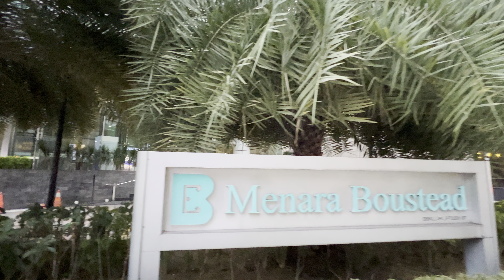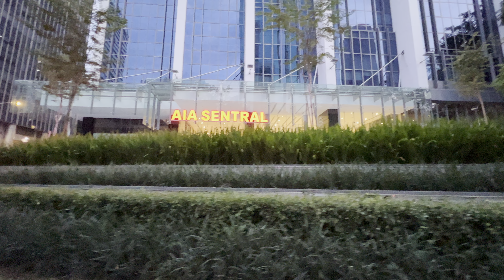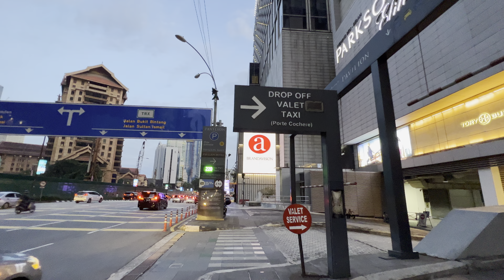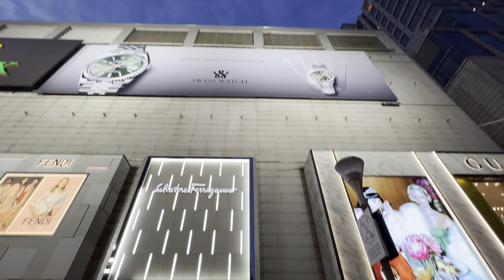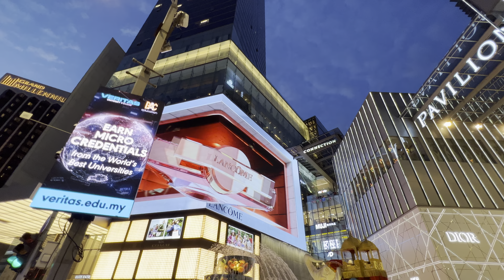WOW! MUST WATCH to BELIEVE THIS CITY EXIST It's KUALA LUMPUR! Bukit Bintang is radiant at night! #18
0:01 - 14:10 Raja Chulan road
14:11 - 20:52 Bukit Bintang road